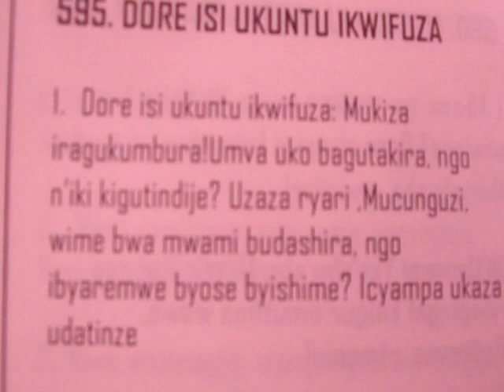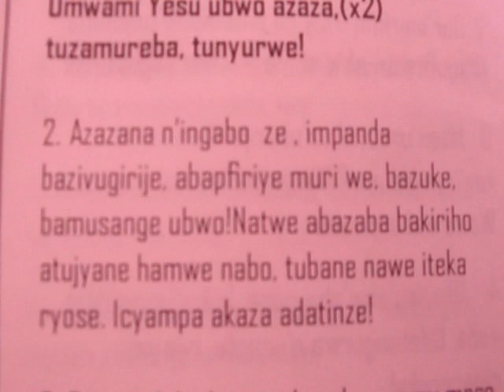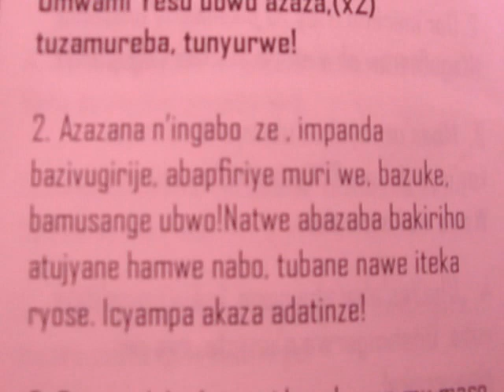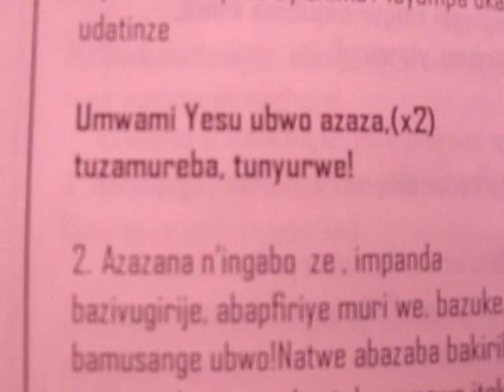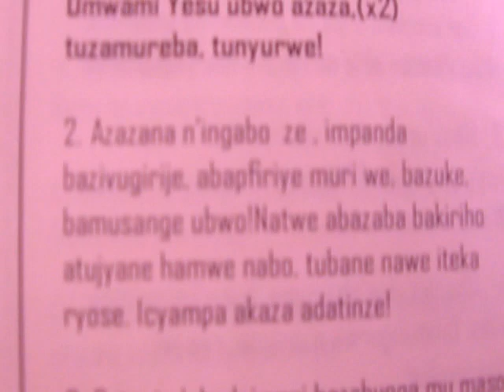DORE ISI UKUNTU IKWIFUZA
DORE ISI UKUNTU IKWIFUZA (KMC)
1. Dore isi ukuntu ikwifuza: Mukiza
iragukumbura!Umva uko bagutakira, ngo
n’iki kigutindije? Uzaza ryari ,Mucunguzi,
wime bwa bwami budashira, ngo
ibyaremwe byose byishime? Icyama ukaza
udatinze

Ref.: Umwami Yesu ubwo azaza,(x2)
tuzamureba, tunyurwe!

2. Azazana n’ingabo ze , impanda
bazivugirije, abapfiriye muri we, bazuke,
bamusange ubwo!Natwe abazaba bakiriho
atujyane hamwe nabo, tubane nawe iteka
ryose. Icyampa akaza adatinze!

3. Satani n’abadaimoni bazahunga mu maso
he. Abisi b’abagurano, azaza ngo ababature!
kandi amahoro azatwara isi ; azaca
intambara, zishire, ahindure ibi byose
bishya. Icyampa akaza adatinze.

4. Bagenzi, tube maso ubu, duhore
tumwiteguye. N’ukuri databuja uwo, ntawuzi
igihe azazira. Nyamara azaza ku ngoma
ye,aya makuba ayamareho, duhumure
dutegereze. Icyampa akaza adatinze